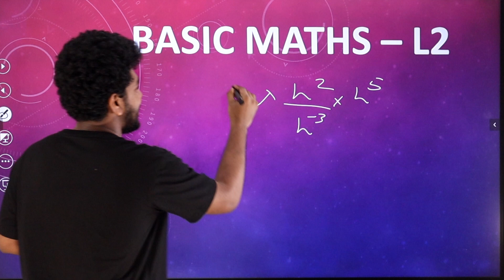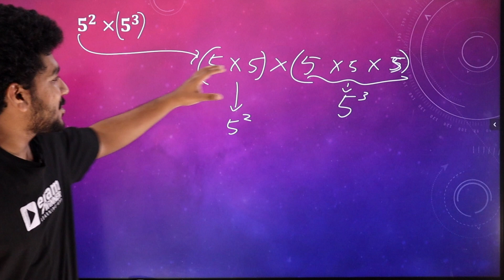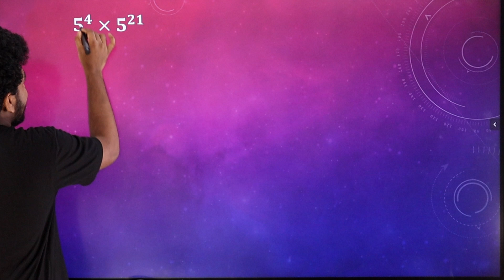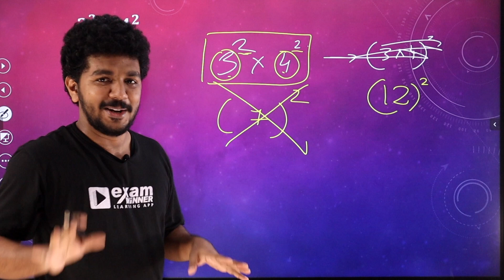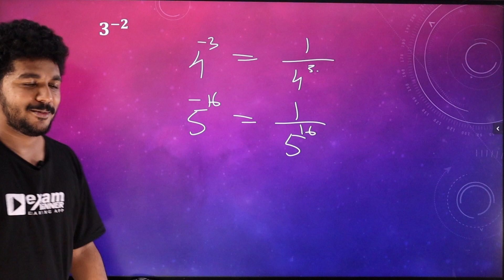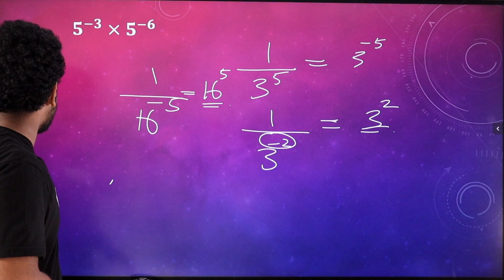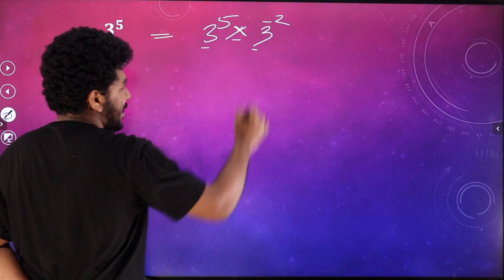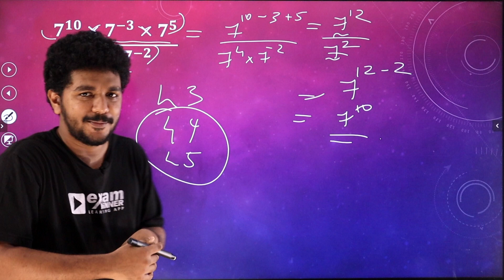പ്ലസ് വണ്ണിലേക് കയറുന്നതിനു മുൻപ് അറിഞ്ഞിരിക്കേണ്ട Basic Maths | Level 2 | Exam Winner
Once you join the Exam Winner Family, you will receive the below:
1. Full Syllabus Video Classes for all 5 subjects (Physics, Chemistry, Maths, English, Biology/Comp. Science)
2. Live Sessions before and after each chapter. Doubt Solving Session + Question Solving Sessions.
3. Mentorship - Each student will be assigned a Personal Teacher who will help them with their doubts/studies
4. Previous Years' Questions and Solutions - Video Format
5. Exam Oriented Questions and Solutions - Video Format
6. Practice Tests based on Focus Area
7. Revision Notes, Detailed Notes and NCERT Solutions
8. LIVE Sessions on ZOOM/Google Meet